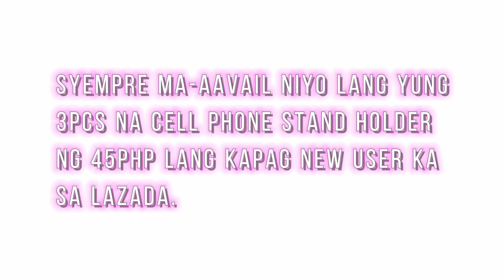Lazada finds ( 3pcs Cell phone stand holder for 45php only ) | it's grey